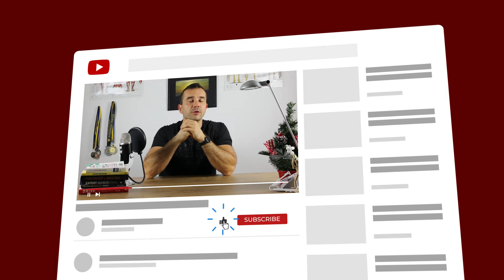Low Carb vs Low Fat Diets | Which is Better for Fat Loss? | Amir Pozderac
In this video I'll go indepth which one is better.

[FREE TRAINING] 3 Simple Steps I Used To Transform over 1150 entrepreneurs

Join My Facebook Group Of Successful Entrepreneurs Looking To Build Million Dollar Bodies